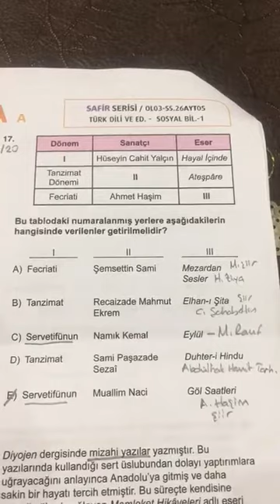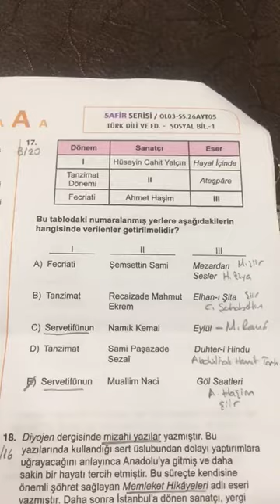SAFİR AYT CUMA EDEBİYAT